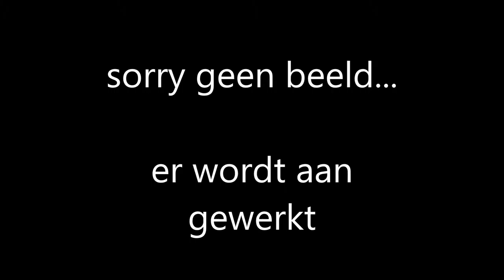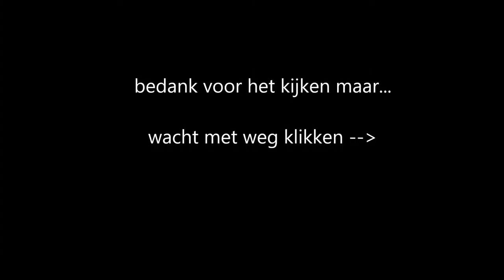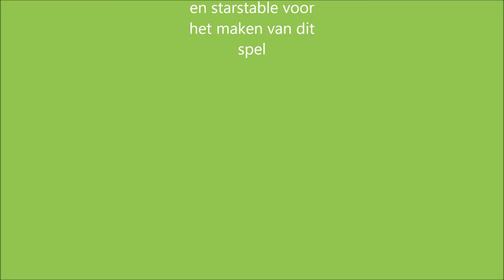Silky's and friends Golddiamand level 15 maken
hè mensen helaas was ik ziek tijdens het opnemen maar ik ben nu weer helemaal beter... soort van. kijk even op het kanaal van Natalia Sweetluck en aboneer even voor mij!!!
type gewoon Natalia Sweetluck en het komt helemaal goed...simple... veel plezier.